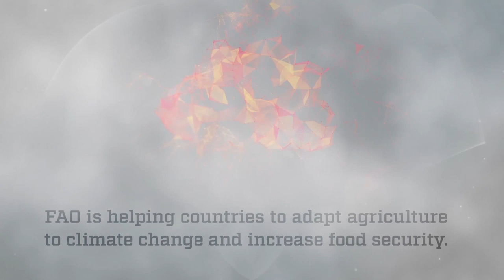Agriculture: Climate is changing. Food and agriculture must too.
Change the future of agriculture. Change the future of hunger.
FAO is helping countries to adapt agriculture to climate change and increase food security.